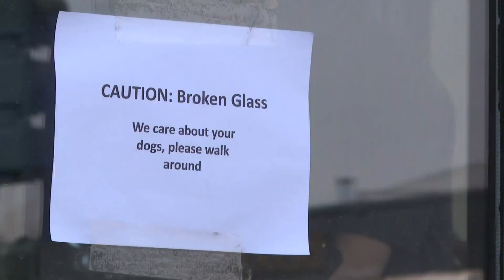Security Cameras Capture Attempted Smash & Grab At Denver Bike Store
Security cameras captured the moment two hooded suspects rammed a U-Haul truck through an electric bike store in what the business owner described as an attempted “smash and grab.”